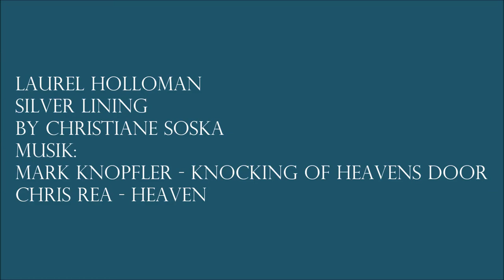Laurel Holloman The Silver Lining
From the exhibition Berlin 2013 THE SILVER LINING another image.